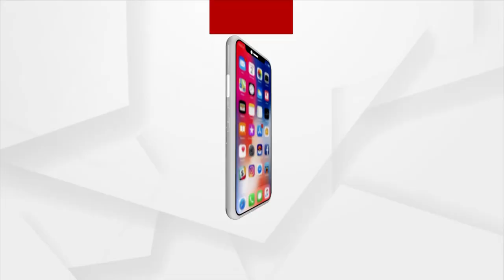ରାଜ୍ୟରେ କରୋନା ସ୍ଥିତି ନେଇ ଏସିଏସଙ୍କ ପ୍ରେସମିଟ